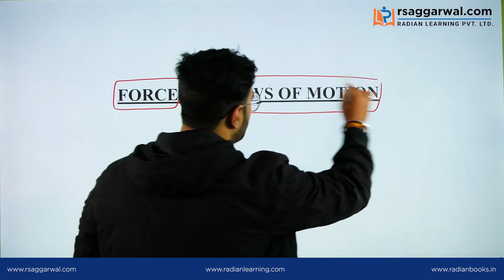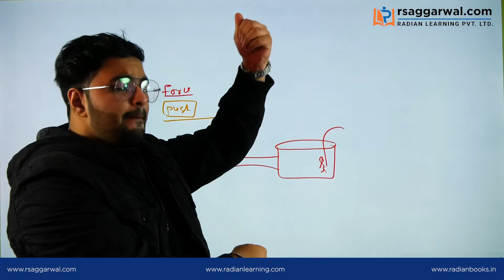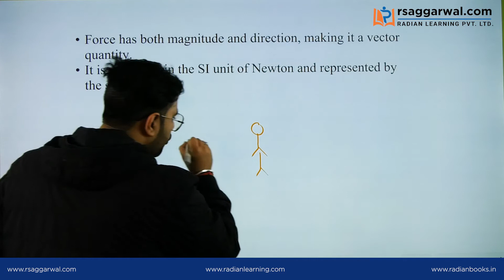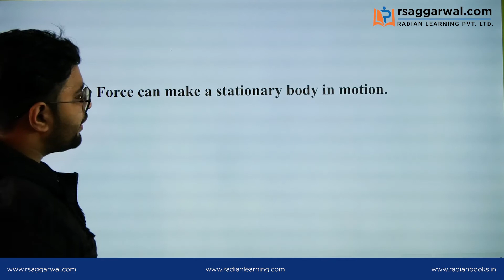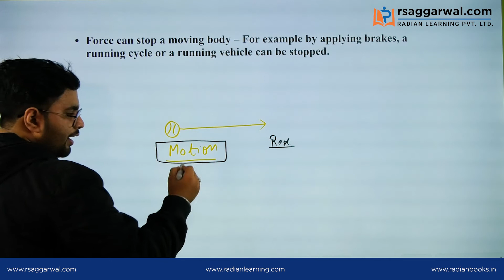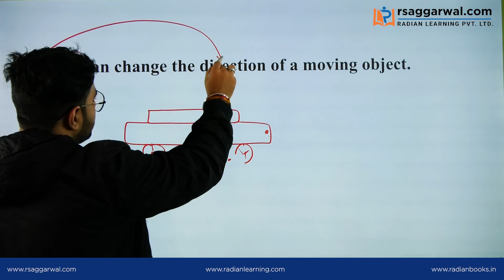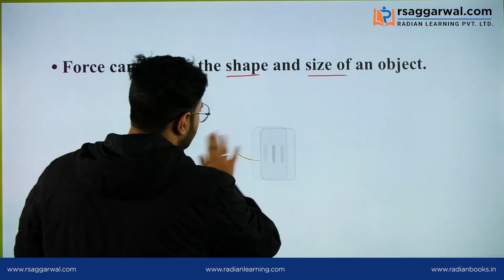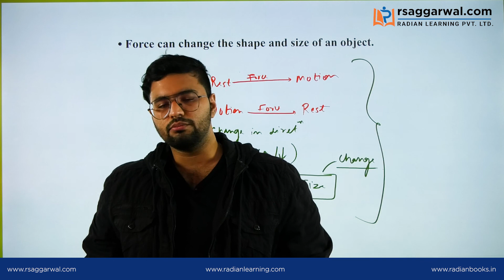Force and Laws of Motion Class 9 | Effects of Force in Hindi | Physics Class 9 Ch- 9 | RS Aggarwal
"Force and Laws of Motion Class 9 | Effects of Force in Hindi | Physics Class 9 Chapter- 9 | RS Aggarwal"

In this video, Varun Sharma explains “Force and Laws of Motion in Hindi” for Class 9th Physics Chapter 9 – Force and Laws of Motion. In this video, you can also learn topics like-"Force, Effects of Force". This video will be helpful for all the aspirants preparing for CBSE, ICSE, and State Boards. Complete free online course for preparation of Class 9th exams is available on RS Aggarwal Official YouTube Channel.

Timecodes
00:00 - Intro
01:26 - Force
11:46 - Effects of Force

Our Courses:
• Class 6th-10th

Some Important Links:
Jawahar Navodaya Book 2020 class 6 Hindi
English Book
SSC Ankganit (अंकगणित) Book